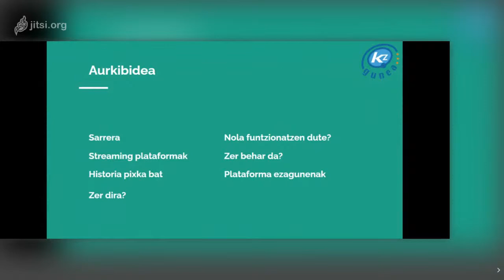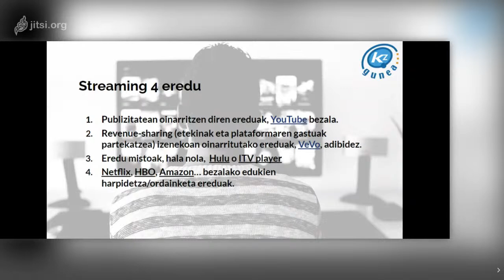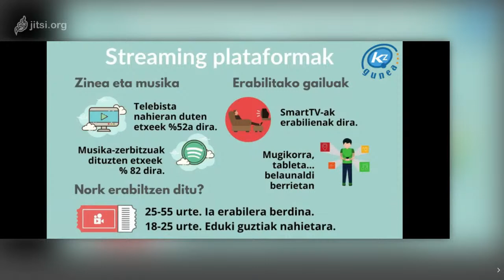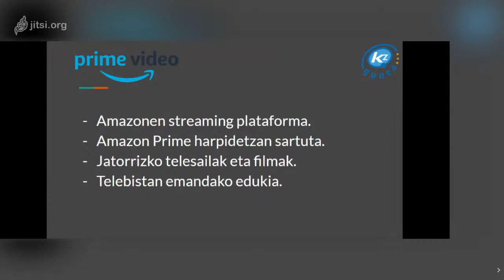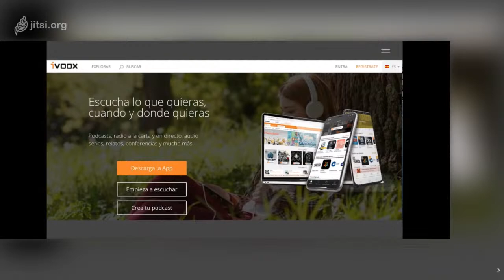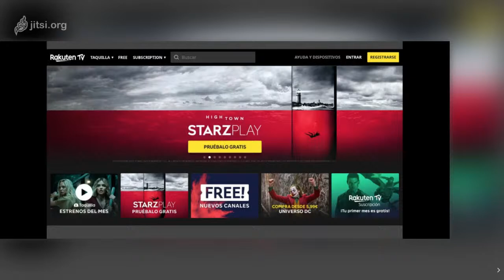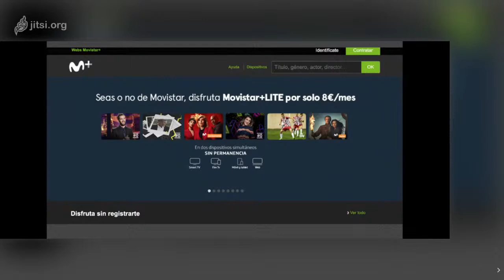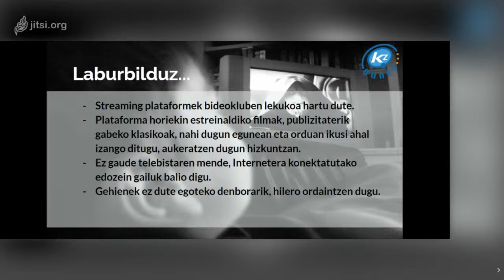KZguneko hitzaldiak | EZAGUTU STREAMING PLATAFORMAK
Zuzeneko emanaldia edo streaming-a da gaur egun ikus-entzunezko edukiak kontsumitzeko gehien erabiltzen den baliabideetako bat. Jakin nahi duzu zer den eta nola funtzionatzen duen? Eman izena KZgunearen hitzaldi honetan.